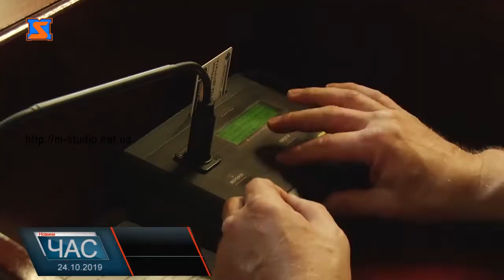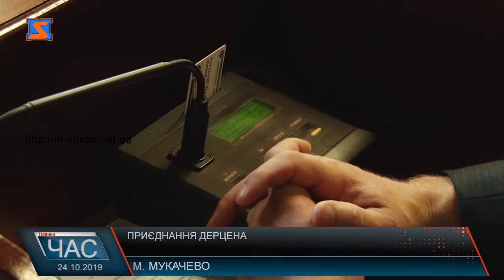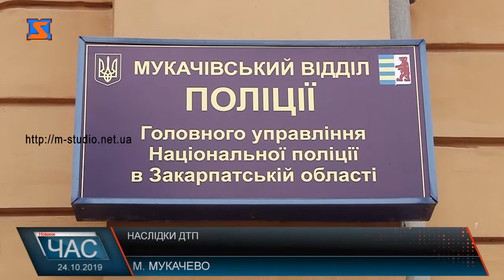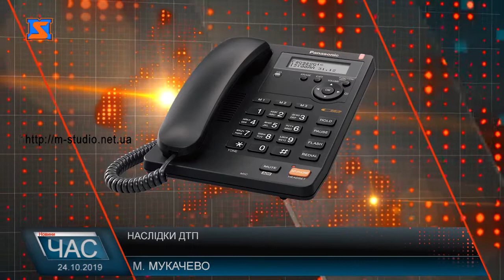Програма “ЧАС”. Hовини Закарпаття за 24 жовтня 2019 року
Засідання протиепідемічної комісії. Боротьба із дифтерією
Засідання Мукачівської районної ради. Питання до чиновниці
21 сесія Тячівської районної ради. Актуальні питання
Масштабна ДТП. Вимагають правосуддя.